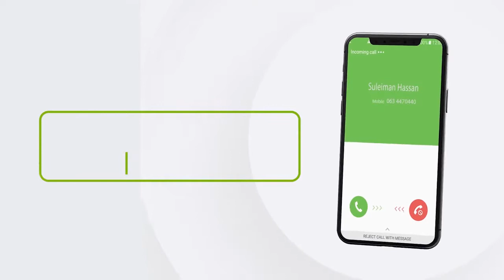Deg-Deg:-Gudoomiyaha imtaxanaadka JSL ayaa sheegay in imtixanaadka shahaadiga looga fadhistay.......